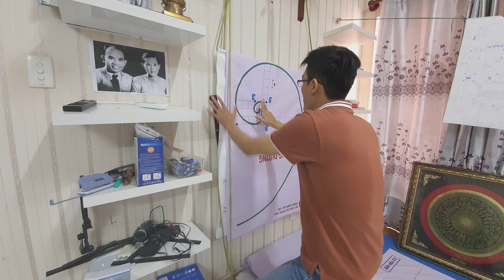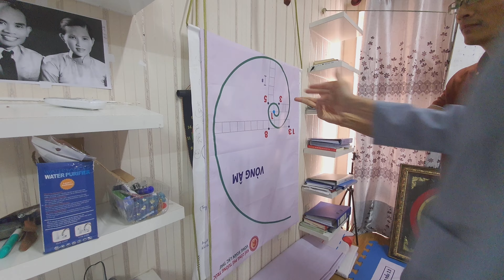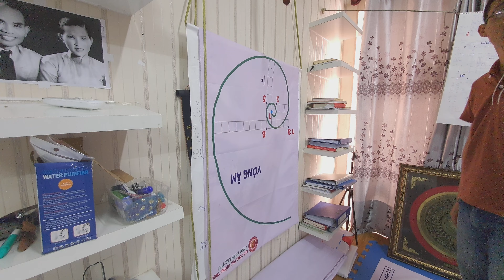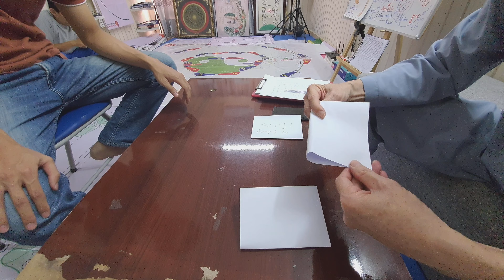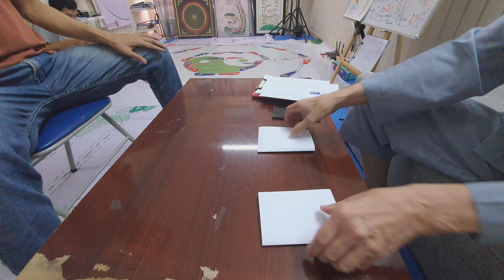khí công căn bản _khớp xoắn